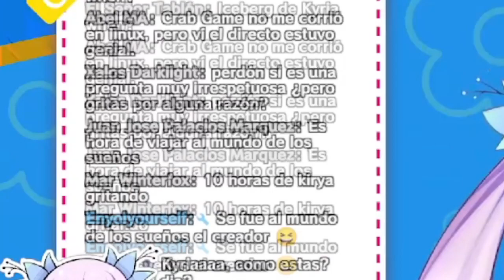Kyria explica porque grita